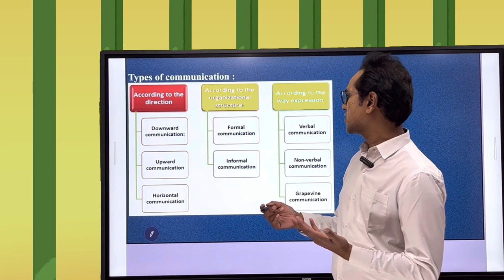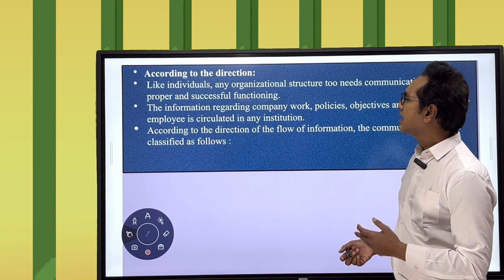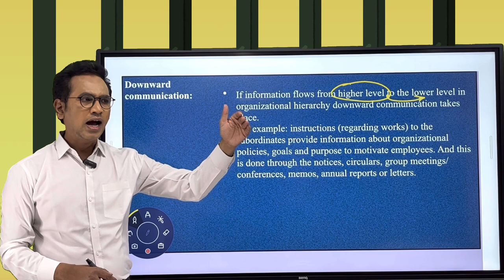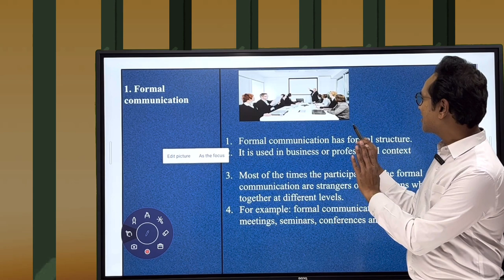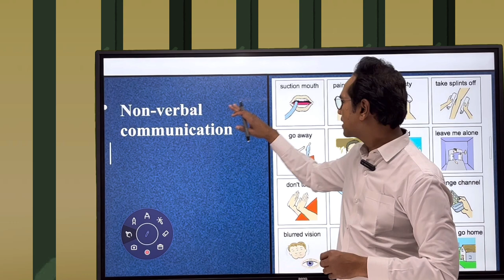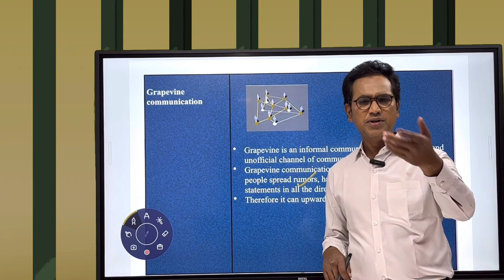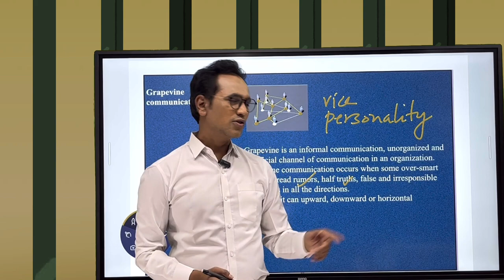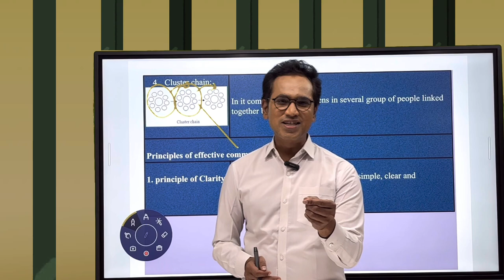ugcnetexam net paper1 typesofcommunication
ugcnet ntanetsetexam # ugc netset exam# net exam # netset exam # how to solve paper 1 communication # paper 1 net# paper 1 netset exam communication # meaning and definition of communication# types of communication # verbal communication # nonverbal communication # horizontal communication # vertical communication# grapevine communication# downward communication# paper1 important questions# syllabus of net exam # mcqs netsetexam# answer key net# answer key set. # answer jet net. 2023# answer key set 2023
NET SET2023 Paper 1 ICT# netsetpreparation#paper1solve# Appletree#thinker17# raj tribhuvan# paper1question pape#rThis types of communication# how to crack netsetexam lecture series of Paper 1 will surely help you in getting through the NET SET Exam.